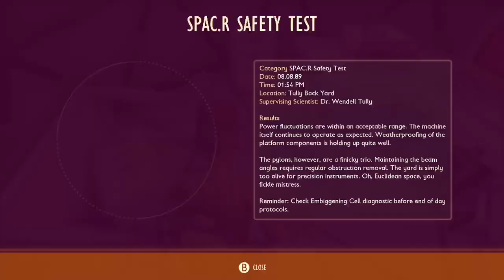I'm playing because I'm bored| grounded #42